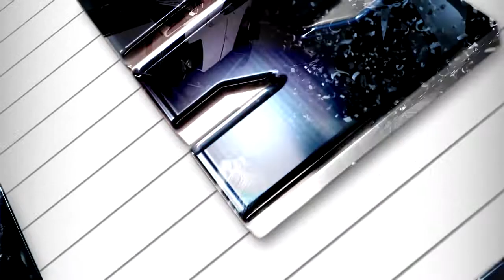ИНТРО #23 - Glossy Video Reflections Logo or Title 📀 HD 720p.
Сделаю начальную заставку (intro) для Вашей студии, канала  на ютуб, сайта.Возможна замена Всех текстов и  видео-подложки под логотипом. Большой выбор шаблонов и низкая цена изготовления.